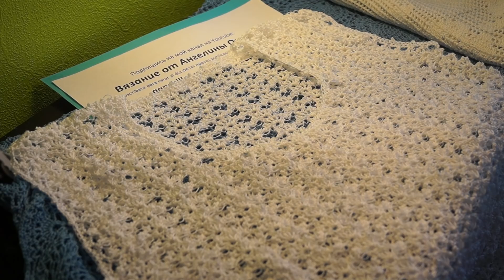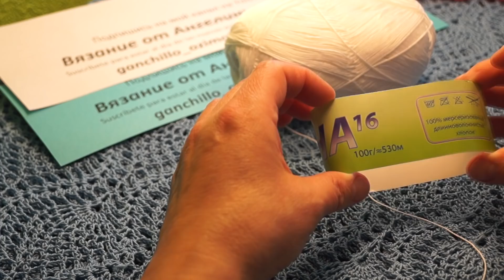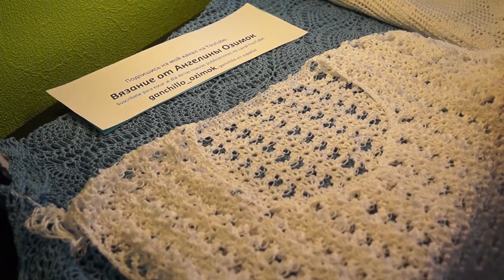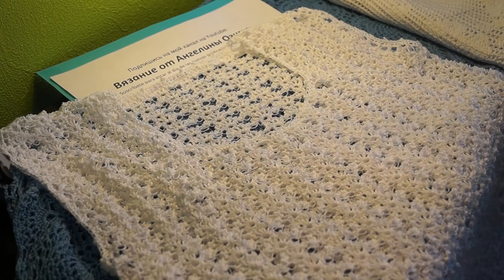Летняя ажурная туника крючком ,crochet blouse( В №100)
Летняя ажурная туника крючком, обучающее видео по вязанию,мастер -класс по вязанию очень интересной туники,нитки Анна 16,хлопок , 516м в 100гр ,крючок 2 , расход пряжи 200гр на 46 р-р ,подписывайтесь на мой канал помощь каналу карта сбербанка 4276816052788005